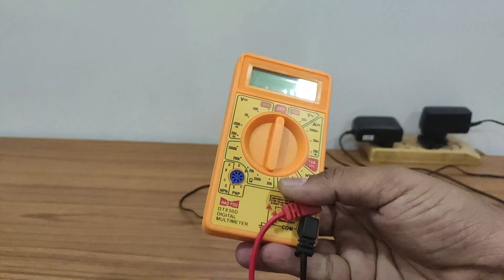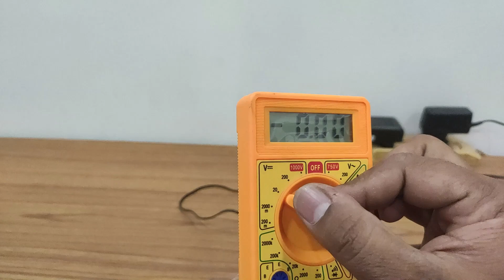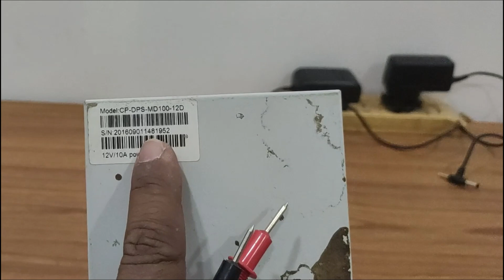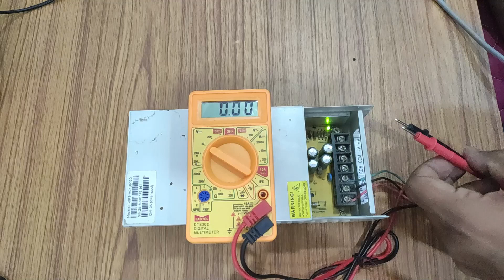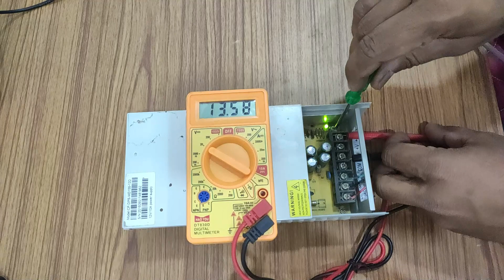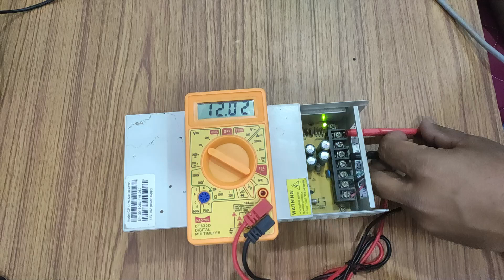lines on cctv camera | cctv camera lining problem solved | dvr lining problem | Technosearch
lines on cctv camera | cctv camera lining problem solved | dvr lining problem | Technosearch in this video we are showing how to solve the cctv camera lining problem of cctv horizontal lines on screen or cctv vertical lines on screen.

Checkout this products for best CCTV video quality results:
CPPLUS 8CH DVR 5 Megapixl Full HD
CPPLUS 4CH DVR 2.4 Megapixl Full HD
CPPLUS 16CH DVR 5 Megapixl Full HD
CPPLUS 5.0MP HD dome camera
CPPLUS 5.0MP HD Bullet camera
WD purple 1TB DVR hard disk
WD purple 4TB DVR hard disk
D-Link CCTV Cable 90Mtr role
ERD SMPS for 4CH DVR
Digibyte SMPS for 8CH DVR
ERD SMPS for 16CH DVR
Best Monitor for CCTV 22' LG IPS LED
Best BNC connectors
Best DC connectors

BEST GEARS USED TO CRAFT THIS VIDEO:
○ My Laptop
○ My Mobile for Video Recording
○ My 2nd Mobile for Screen Recording
○ My Tripod
○ My Gorilla Tripod
○ My Short length Tripod
○ My Microphone for clear audio recording
○ Type C to 3.5mm audio jack converter for mic
Follow & Write us here:

video created for: education & awareness (we are not responsible for any hardware / software / information loss or damages or doing wrong experiments)